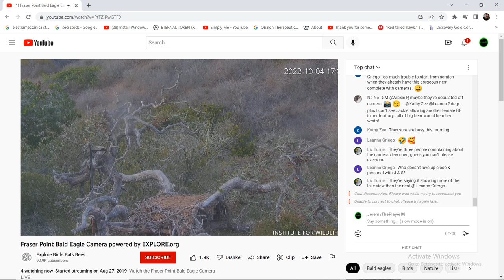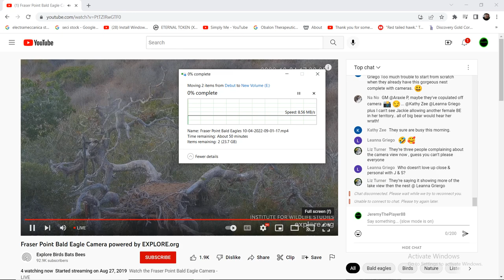Fraser Point Bald Eagles 10/04/2022 19:01